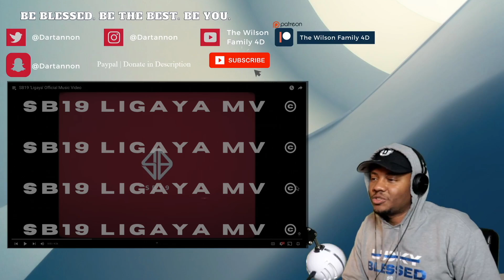SB19 'Ligaya' Official Music Video | REACTION!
*This Video Was Blocked So I Had To Adjust And Put A Copyright Tag and It Worked:)*